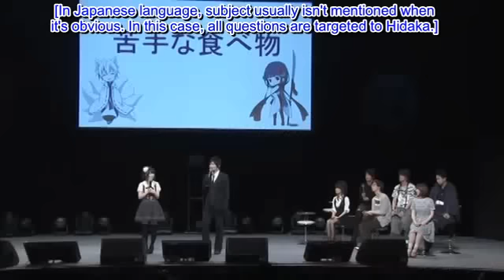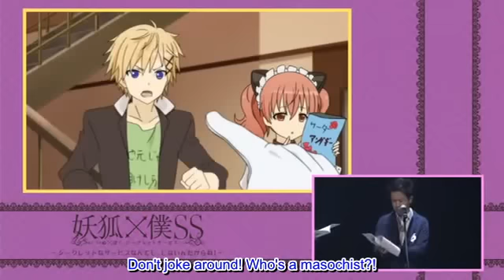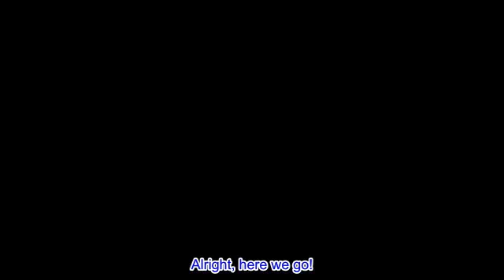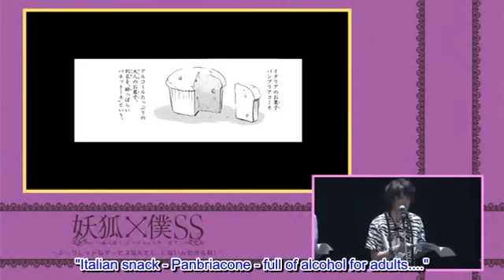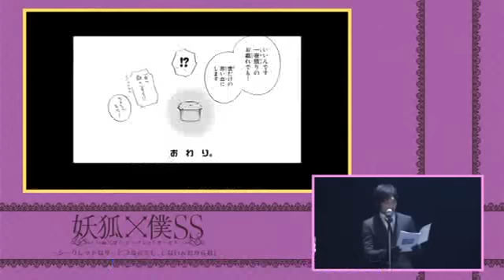[Eng Sub] Inu no Boku Secret Service Seiyuu Event Day Part 4 Final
This was translated from a Chinese source.

MC
Yoshida Hisanori
Seiyuus:
Hidaka Rina
Nakamura Yuichi
Hikasa Yoko
Hosoya Yoshimasa
Eguchi Takuya
Miyano Mamoru
Sugita Tomokazu
Hanazawa Kana